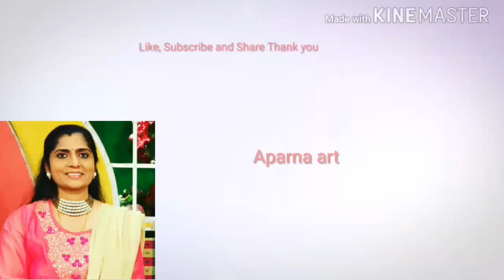How to Paint Landscape With Blade | New Painting Technique | Blade art By Aparna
Dear friends keep watching my channel for more Paintings.
My special Thank you to the artist Jungle Punks for the music in my video.

New Painting Technique,beautiful paintings with blades,paintings with blade,blade paintings,colorful paintings,hand made pa,blade texture art,blade art,awesome art,this mind blowing art,this amazing art will blow your mind,trending art,1 minute art and craft,how to make card,card design,rakhi card design,how to paint landscape with blade,how to paint landscapes with acrylics,step by step painting tutorials,aparna arts,howto,must watch this amazing art